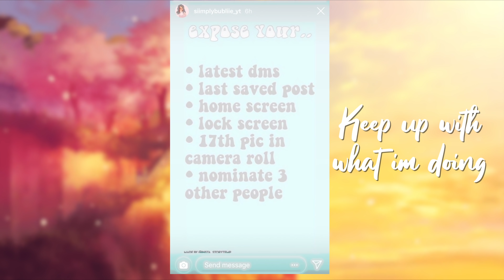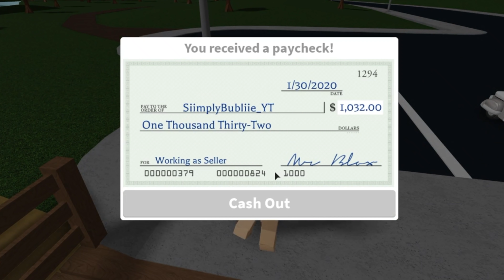POOR TEEN MOVES INTO BLOXBURG || Roleplay (With Voice)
Happy February! I hope you all enjoy todays video, let me know if you would like more videos like this :)

Video inspired by ComfySunday and Its Akeila

☆VIDEO SCHEDULE: Wednesday and Saturday!☆

I use Final Cut Pro and QuickTime player (macbook only)